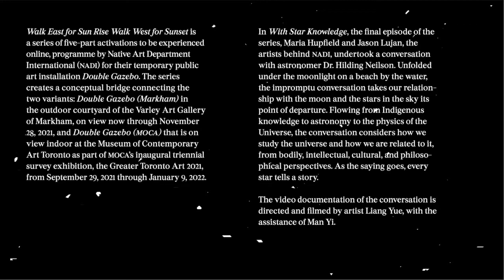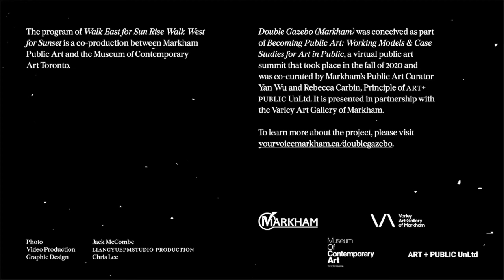Walk East for Sun Rise Walk West for Sunset: With Star Knowledge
"With Star Knowledge"
Maria Hupfield and Jason Lujan in Conversation with Dr. Hilding Neilson

"With Star Knowledge" is the final episode of "Walk East for Sun Rise Walk West for Sunset", a five-part series of online activations based on the public art installation "Double Gazebo", by Native Art Department International (NADI). Maria Hupfield and Jason Lujan, the artists behind NADI, undertook a conversation with astronomer Dr. Hilding Neilson. Unfolded under the moonlight on a beach by the water, the impromptu conversation takes our relationship with the moon and the stars in the sky its point of departure. Flowing from Indigenous knowledge to astronomy to the physics of the Universe, the conversation considers how we study the universe and how we are related to it, from bodily, intellectual, cultural, and philosophical perspectives. As the saying goes, every star tells a story.

The video documentation of the conversation is directed and filmed by artist Liang Yue, with the assistance of Man Yi.

Bio
Dr. Hilding Neilson is an interdisciplinary scientist, working on astrophysics and on the intersection of science, astronomy, and Indigenous knowledge. As a Mi’kmaw person, Neilson strives to embrace and integrate Indigenous knowledges and methodologies to better understand the physics of stars and the Universe and our place within it. More specifically, he probes the physics of stars. From the nuclear-burning core out to the circumstellar medium where stellar winds interact with the interstellar medium, Neilson seeks to understand connections between stars and planets; stars and cosmology; and stars and us. Neilson exploits theoretical and numerical tools, and compares these with observational data sets, to reveal the hidden physics of stars. He enjoys teaching at the undergraduate and graduate levels, as well as participating in public outreach and science communication.

For more information about Double "Gazebo (Markham)" and "Walk East for Sun Rise Walk West for Sunset", please